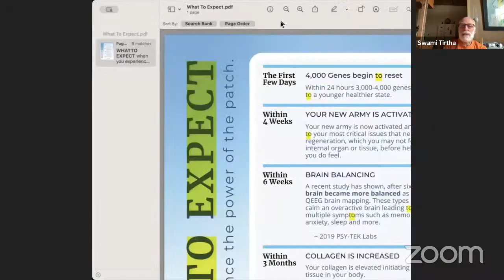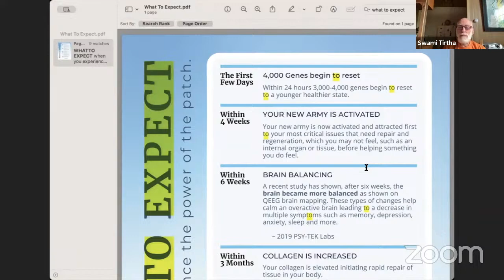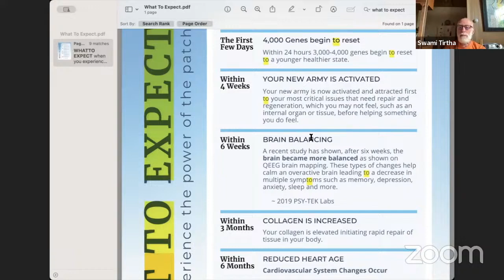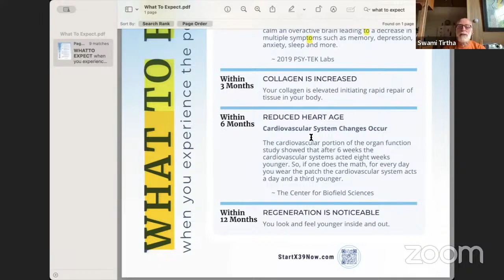LifeWave Lifestyles from Team Spirit ep #4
LifeWave Lifestyles from Team Spirit ep

Dr Pat discusses Ayurveda Water Constitutions for lifestyle enhancement.

Guests, Pat & Dick share their testimonials how their many symptoms went away from the patches (fibroymalgia, arthritis, improved eyesight, hair growth & black hair returning & more)
 and talk about the LifeWave Science.

Swami shares what the research on Lifewave helps us understand what to expect over the first year.